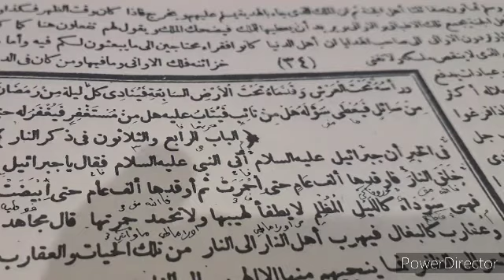(57) Gus Muhammad Shoim - kitab daqoiqul akhbar - halaman 34